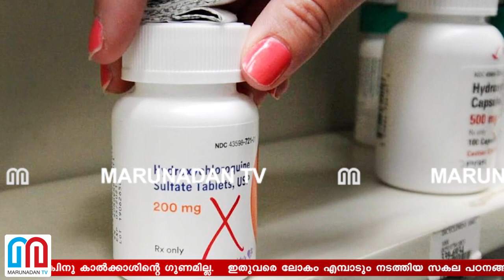കിട്ടിയ കാശിന് വിറ്റൊഴിഞ്ഞു;കോളടിച്ചത് ഇന്ത്യക്ക്.. I indian government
മോദിയെ വിരട്ടി ട്രംപ് അടിച്ചുമാറ്റിയ മരുന്ന് അമേരിക്കയിൽ പെട്ടിയിൽ ഇരുന്നു നശിക്കുകയേയുള്ളു; ന്യുയോർക്കിൽ നടത്തിയ പഠനത്തിലും ഹൈഡ്രോക്സി ക്ലോറോക്വിനു കാൽക്കാശിന്റെ ഗുണമില്ല; ഇതുവരെ ലോകം എമ്പാടും നടത്തിയ സകല പഠനങ്ങളും മലേറിയ മരുന്നിനെ തള്ളി; കിട്ടിയ കാശിന് വിറ്റൊഴിഞ്ഞത് ഇന്ത്യൻ മരുന്നു കമ്പനികളുടെ ഭാഗ്യം